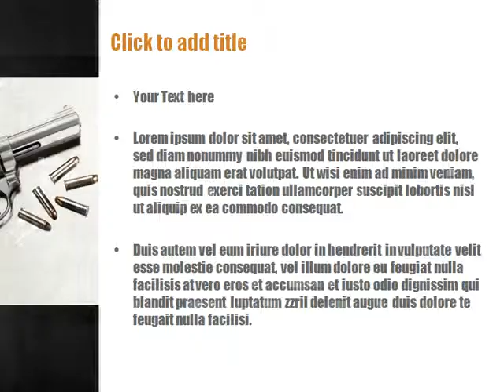Gun PowerPoint Template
Gun template for PowerPoint presentations.